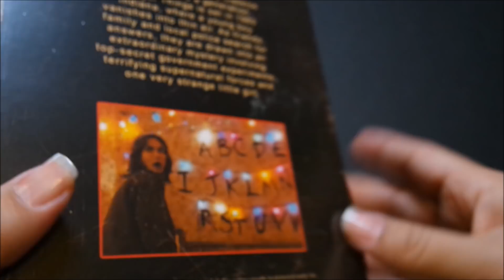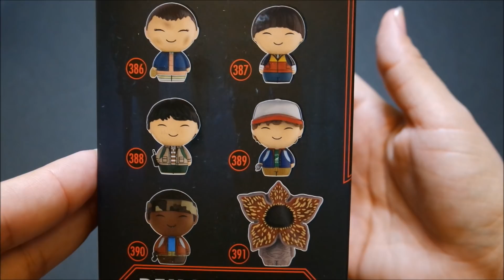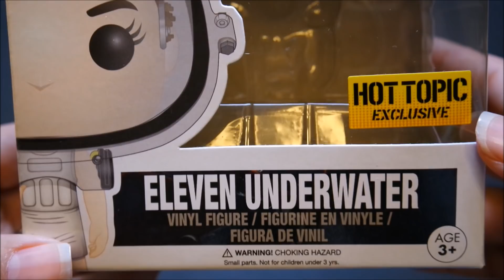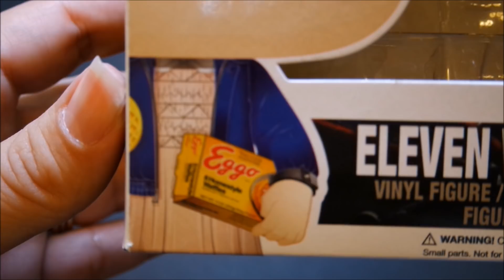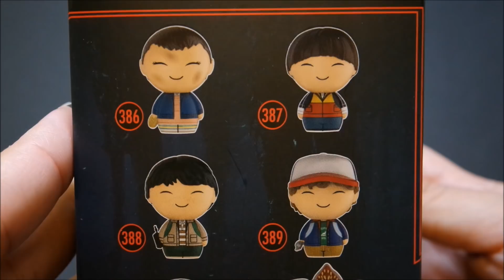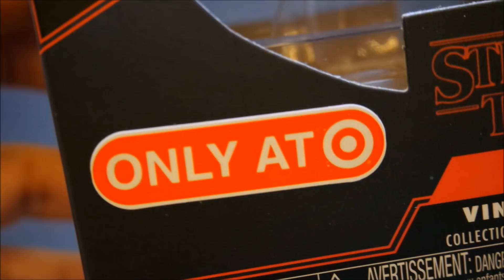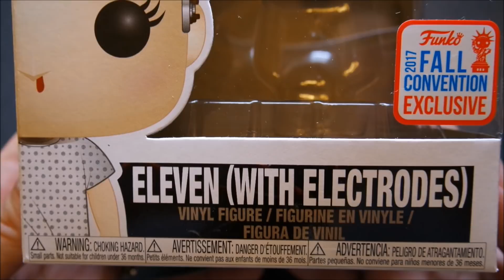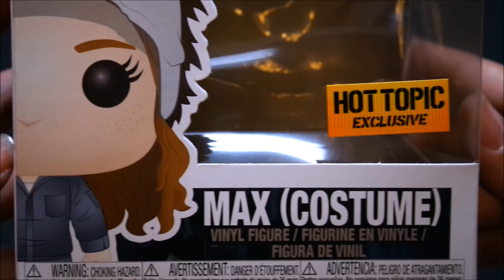Mi COLECCION de FUNKO POP de Stranger things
Esta  es mi coleccion de funko pop de Stranger Things